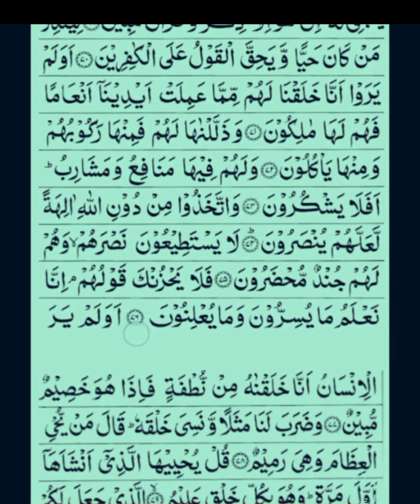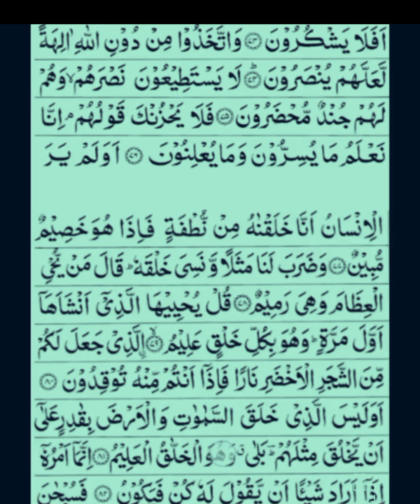surah Yasin ||سورہ یاسین